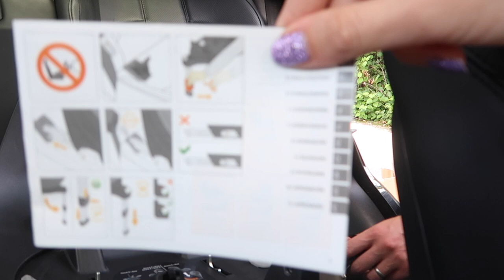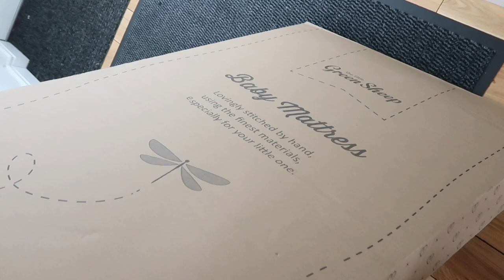FINAL BABY PREP! | CAR SEAT INSTALL, FINAL NURSERY ORGANISATION +MORE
The ultimate nesting motivation from my final baby prep vlog! Installing our car seat, receiving the mattress & setting up our Hatch sound machine are just a few things we get up to in todays video!
THUMBS UP WHO'S EXCITED FOR BABY HARE'S ARRIVAL?!